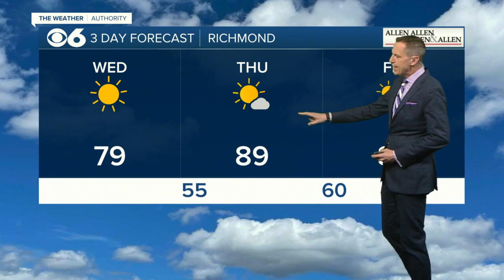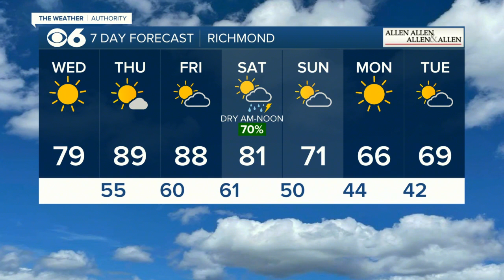When Virginia could see showers, storms this weekend